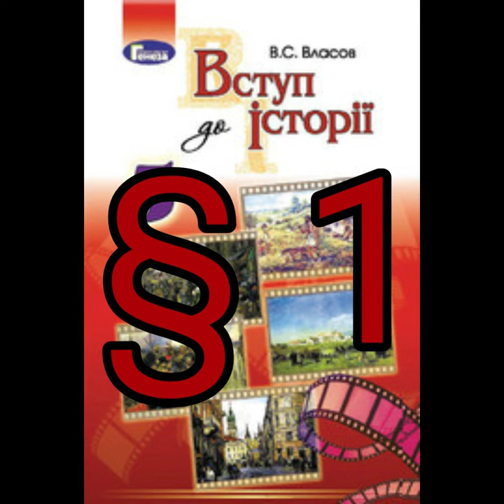§ 1"Що таке історія, або мандрівка в минуле"//5 клас Вступ до історії//Власов